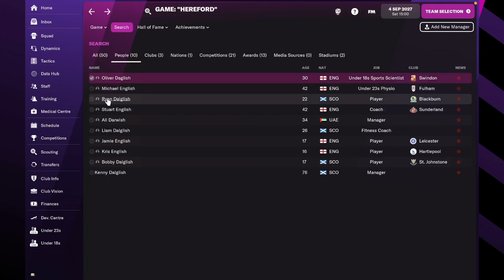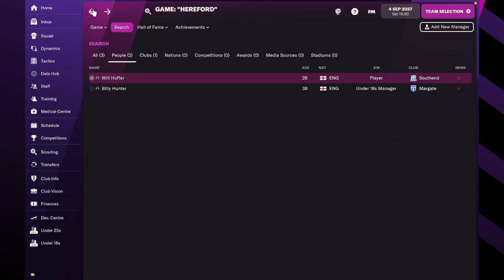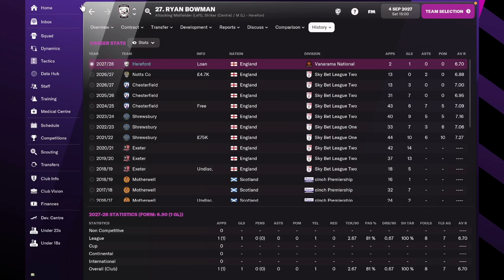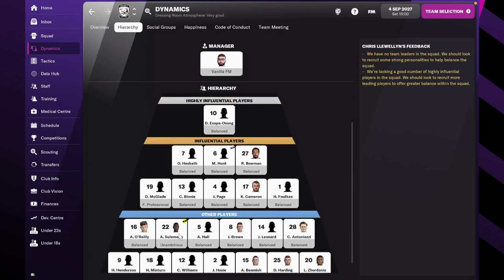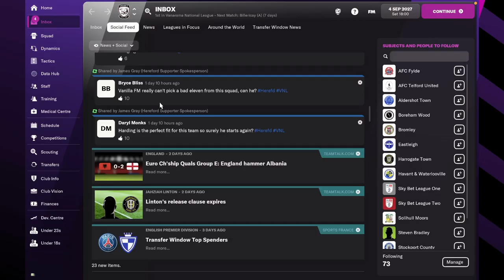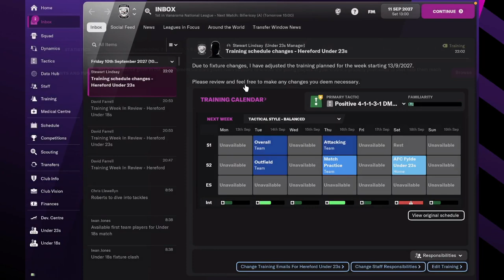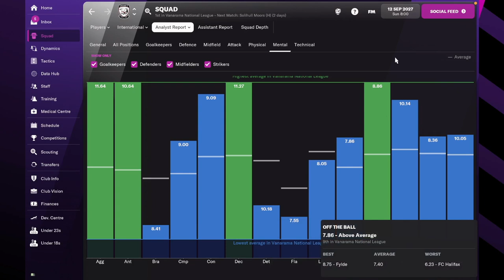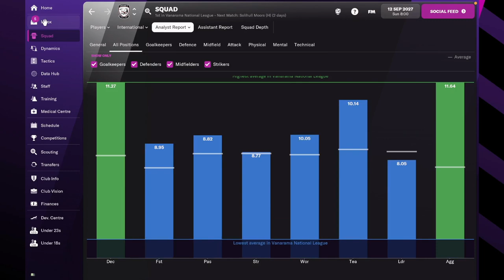2027/28 - Hereford FC - #16 | Football Manager 2022